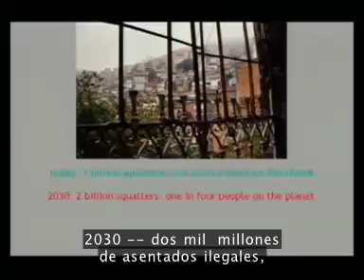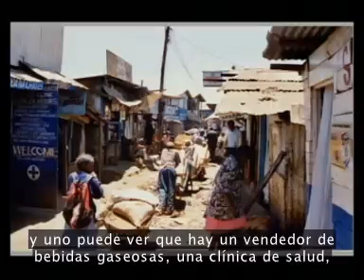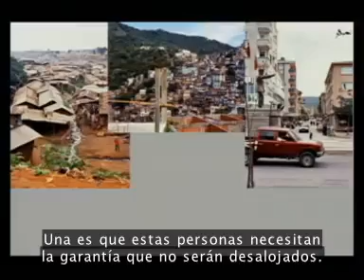TED Desarrollo - Nuestras Cuidades Sombra - Robert Neuwirth 2005G